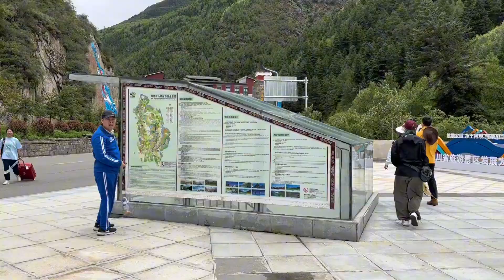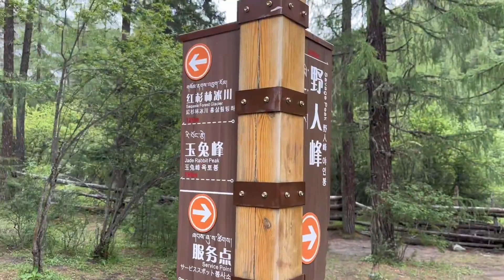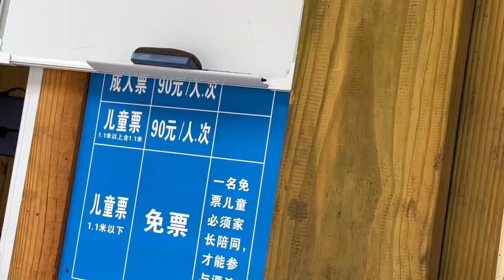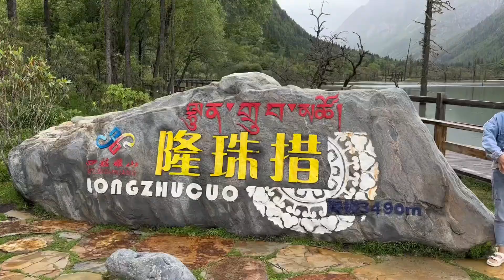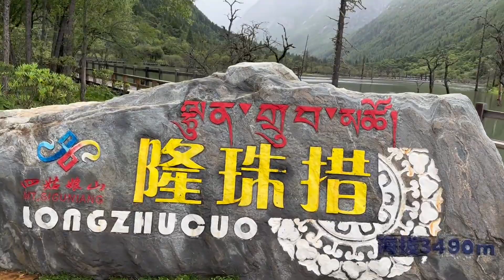美不胜收的峡谷风光！四姑娘山的三条沟之一：双桥沟景色十分优美！【一个人穷游中国】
美不胜收的峡谷风光！四姑娘山的三条沟之一：双桥沟景色十分优美！